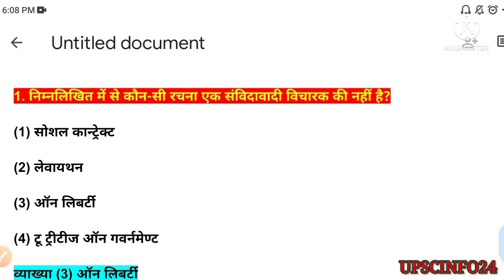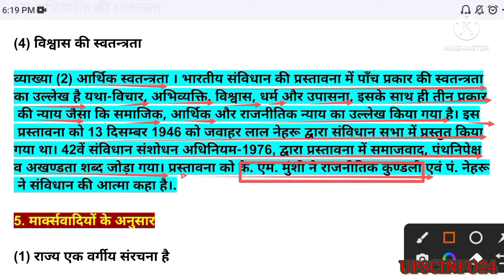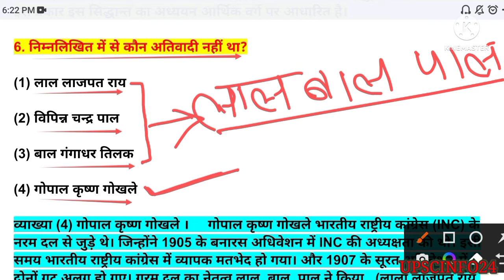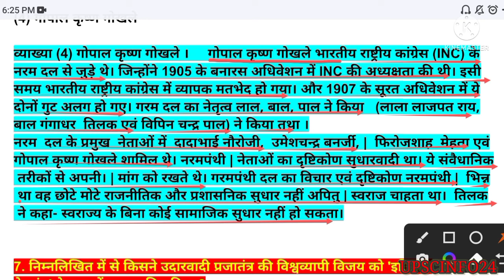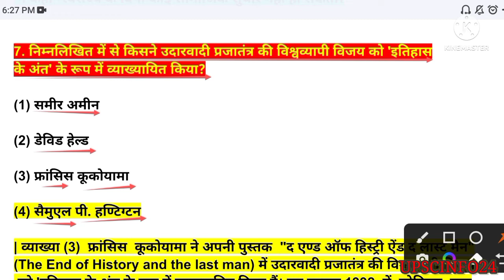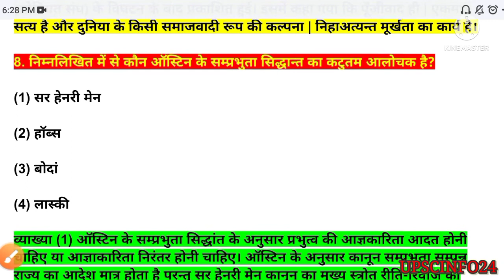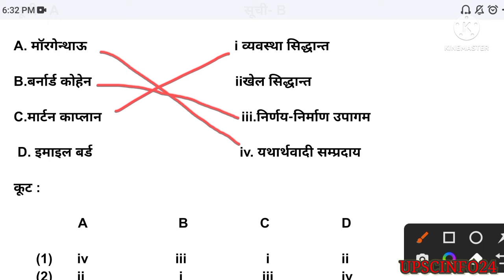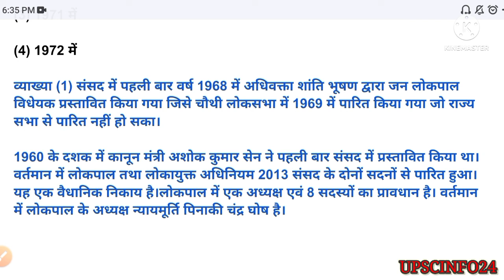PGT नागरिक शास्त्र हल प्रश्न-पत्र 2021 | PGT civics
निम्नलिखित में से कौन-सी रचना एक संविदावादी विचारक की नहीं है?

(1) सोशल कान्ट्रेक्ट

(2) लेवायथन

(3) ऑन लिबर्टी

(4) टू ट्रीटीज ऑन गवर्नमेण्ट
निर्णयन विभिन्न विकल्पों के चुनाव की एक सरलतम विधि है?"

(1) टैरी

(2) मैक्फारलैण्ड

(3) हरबर्ट साइमन

(4) रे. ए. किलियन्स
मार्क्सवादियों के अनुसार

(1) राज्य एक वर्गीय संरचना है

(2) राज्य केवल श्रमिकों का प्रतिनिधित्व करता है

(3) राज्य में सम्पूर्ण समुदाय का प्रतिनिधित्व होता है
(4) उपरोक्त में से कोई नहीं

निम्नलिखित में से कौन अतिवादी नहीं था?

(1) लाल लाजपत राय

(2) विपिन्न चन्द्र पाल

(3) बाल गंगाधर तिलक

(4) गोपाल कृष्ण गोखले

निम्नलिखित में से किसने उदारवादी प्रजातंत्र की विश्वव्यापी विजय को 'इतिहास
के अंत' के रूप में व्याख्यायित किया?

(1) समीर अमीन

(2) डेविड हेल्ड

(3) फ्रांसिस कूकोयामा

निम्नलिखित में से कौन ऑस्टिन के सम्प्रभुता सिद्धान्त का कटुतम आलोचक है?

(1) सर हेनरी मेन

(2) हॉब्स

(3) बोदां

(4) लास्की

संसद में पहला लोकपाल विधेयक प्रस्तुत हुआ

(1) 1968 में

(2) 1967 में

(3) 1971 में

(4) 1972 में

फ्रांसिस  कूकोयामा ने अपनी पुस्तक  "द एण्ड ऑफ हिस्ट्री ऐंड द लास्ट मैन"
(The End of History and the last man) में उदारवादी प्रजातंत्र की विश्वव्यापी विजय
 को 'इतिहास के अंत के रूप में व्याख्यायित किया हैं। यह पुस्तक 1992  में  सोवियत  रूस
(सोवियत संघ) के विघटन के बाद प्रकाशित हुई। इसमें कहा गया कि पूँजीवाद ही | एकमात्र
सत्य है और दुनिया के किसी समाजवादी रूप की कल्पना | निहाअत्यन्त मूर्खता का कार्य है।